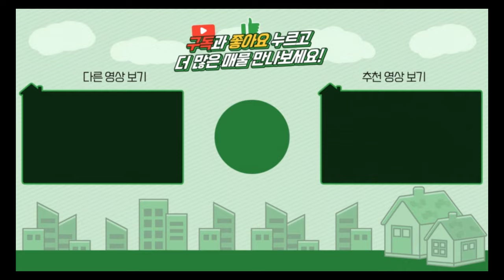양평전원주택 / 매매2억4천 / 청운면 2천만원인하 산골짜기 2억대 관리최상 주말주택 / 양평급매물 / 대원부동산 230522-2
▶ 매물번호 : 230522-2
▶ 중개대상물종류 : 단독주택
▶ 거래형태 : 매매
▶ 가격 : 2억 4천만원
▶ 입주가능일 : 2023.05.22 이후 협의가능
▶ 소재지 : 경기 양평군 청운면 용두리
▶ 용도지역 : 도시지역, 자연녹지지역
▶ 건축구조 : 일반목구조
▶ 총층 지상/지하 : 지상 2층
▶ 방수/욕실수 : 방 2개 / 화장실 1개
▶ 방향 : 서향
▶ 난방 : 기름보일러
▶ 사용승인일 : 2016년12월26일
▶ 주차대수 : 4대
▶ 기타시설 : 지하수, 정화조

사무소명칭/대표 : 대원공인중개사무소 / 대표 김대원
중개사무소 등록번호 : 제 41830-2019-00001 호
사무소위치 : 경기 양평군 양평읍 중앙로 107 3층 301호

Track : Spring is Here -  [봄날처럼 산뜻한 신나는음악] ...